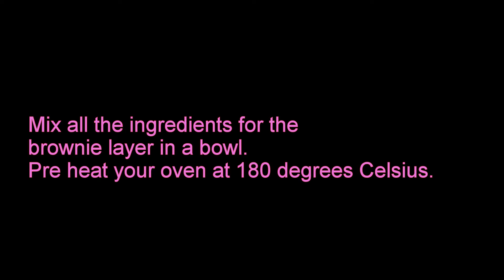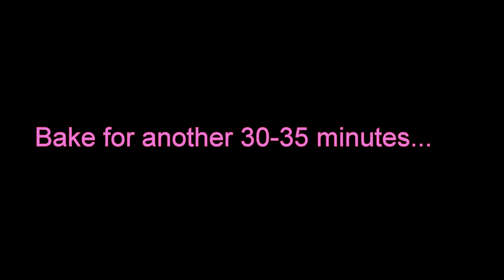My girlfriend Baking Brownie Cheesecake (Gopro)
My girlfriend baking :)
- with GoPro Head mount ...